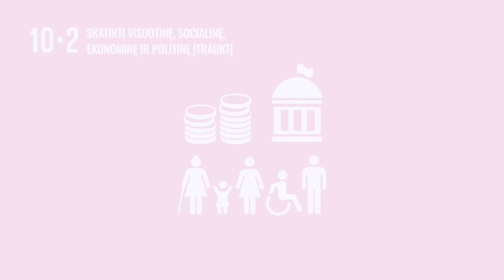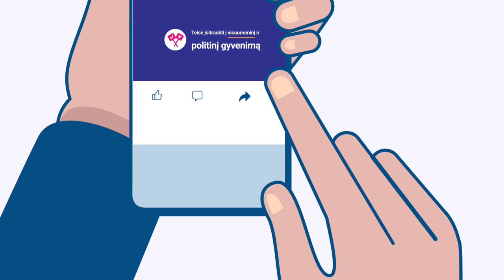Teisė įsitraukti į visuomeninį ir politinį gyvenimą